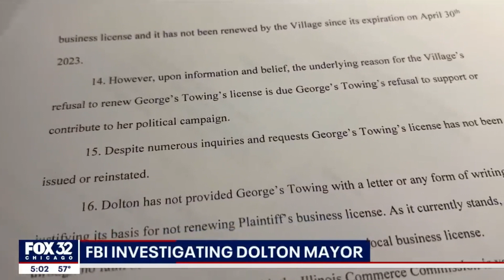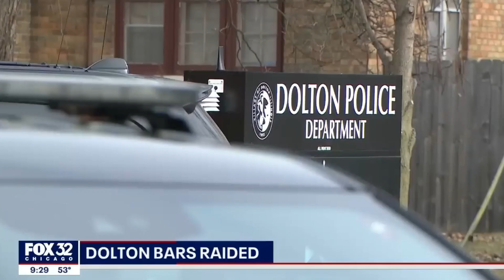More Problems For The Super Mayor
An FBI investigation, an order from the Illinois Dept. of Justice to stop accepting charity donations, and more from Dolton Mayor Tiffany "Super Mayor" Henyard